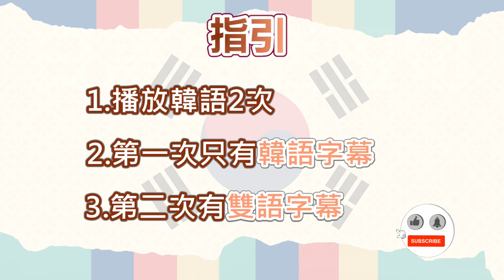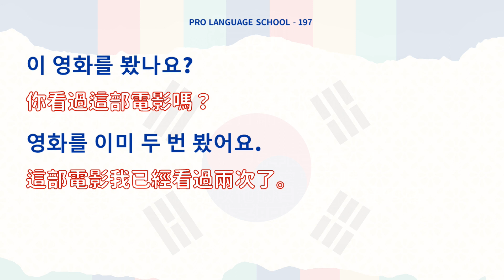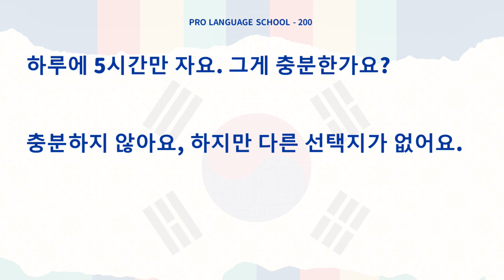來學習日常生活中，最常使用到的短句韓語對話聽力練習 (B)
日常生活中，最常被使用到的短句韓語對話聽力練習，
整理1000句，本影片收錄了101-200句-Disk B
想訓練你的耳朵聽力，就來聽吧！
韓語的短句會話，無私分享給你!

【指引】
1.播放2次韓語
2.第一次只有韓語字幕
3.第二次有雙語字幕

00:00:00 Begin
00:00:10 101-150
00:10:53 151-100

感謝您!!

Coming soon...